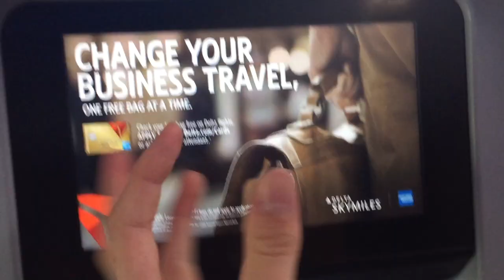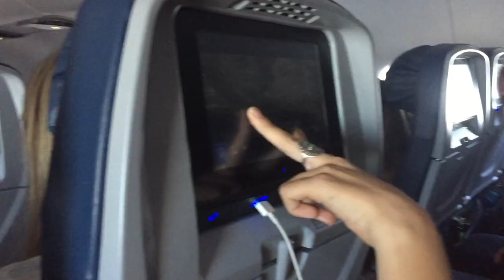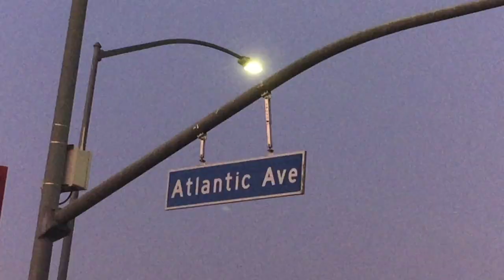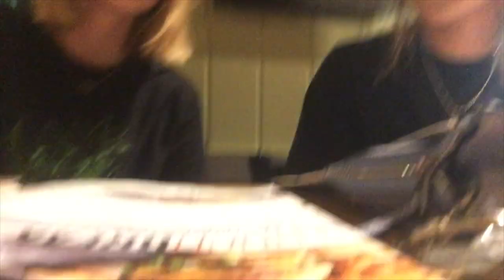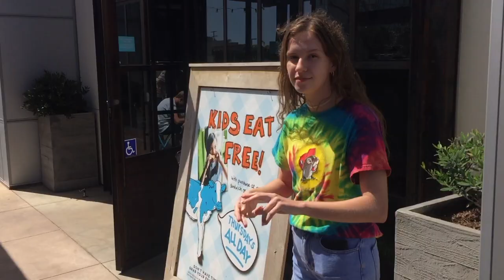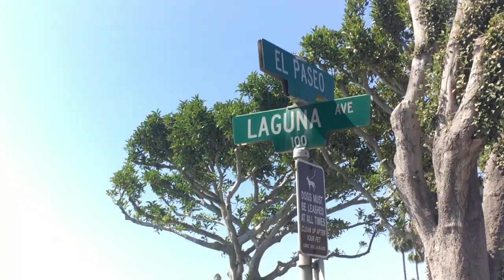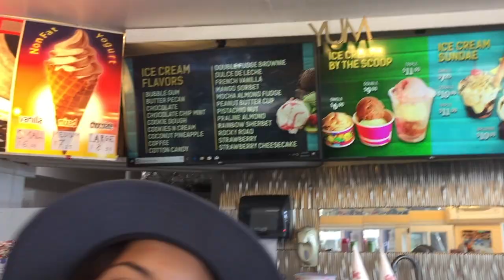california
My team and I recently got the opportunity to go to California and run in a cross country race. The trip was amazing and so so beautiful, and I had such a great time with everyone who went-  I love you all🤧.

Songs used in this video:
☾ Geology- Barrie
☾Madora- Beverly
☾i'll die anyway- girl in red
☾Fool's Gold- Briston Maroney
☾I love you- The Bee's
☾Tomorrow Never Came- Lana Del Ray
☾Whatever Brings You Peace of Mind- Nassau
☾Goat- French for Rabbits
☾Trailways- Red House Painters